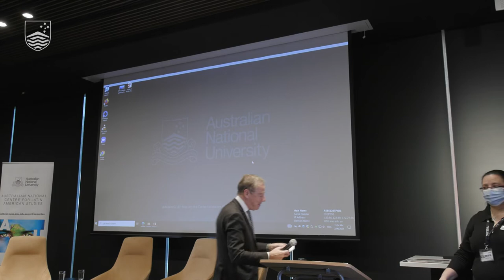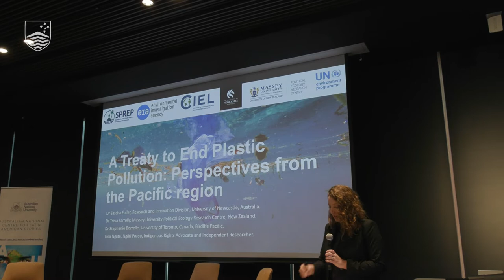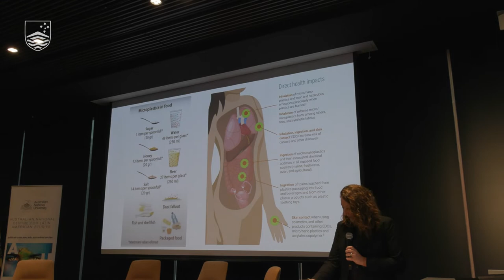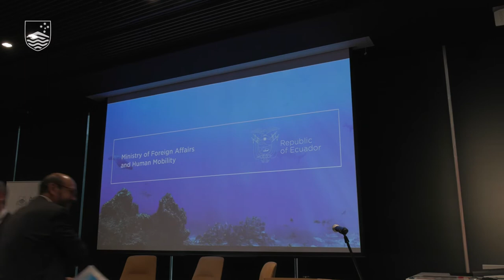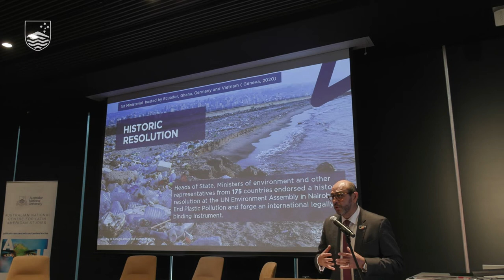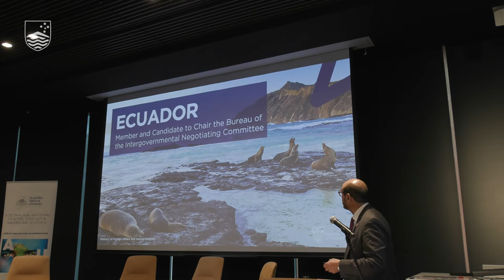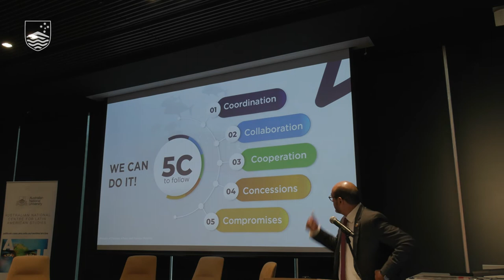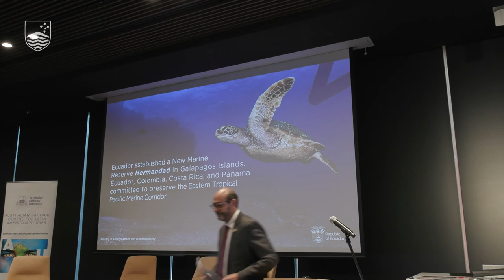Plastic Pollution - Ecuador’s policies, experience & role in global negotiations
Towards an agreement on Plastic Pollution – Ecuador’s policies, experience and role in global negotiations

Every year, 11 million metric tons of plastics enter our oceans on top of the estimated 200 million metric tons that already circulate in the marine environment. Over time, these materials break down adding harmful pollutants to the human food chain, freshwater systems, and air. In March 2022 the United Nations Environment Assembly agreed to establish an International Negotiating Committee (INC) to draft a legally binding global agreement aimed at reducing and eventually eliminating plastic pollution. The Deputy Foreign Minister of Ecuador, Ambassador Luis Vayas, is a member of the Bureau of the INC and has agreed to share his views on the prospects for, and challenges to, negotiating such an agreement during his upcoming visit to Australia.

ANCLAS, the Embassy of Ecuador, and the Department of Climate Change, Environment, Energy and Water invite you to join them in a discussion with Ambassador Vayas on Friday 2 September 2022, at 11.00 am, in the RSSS Auditorium.